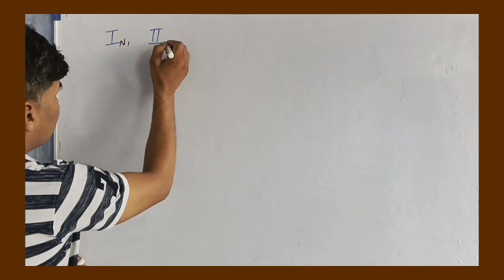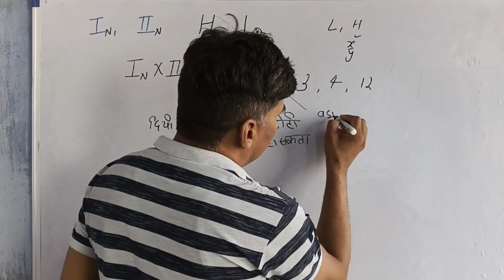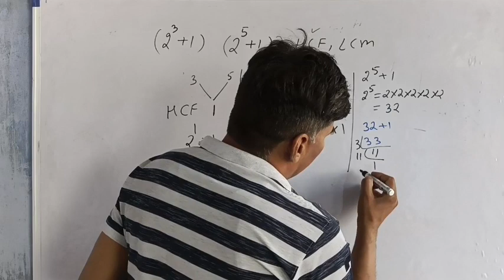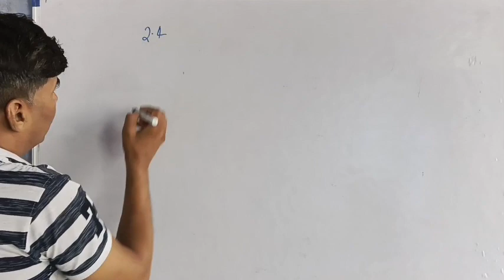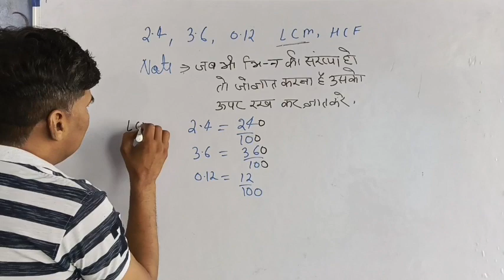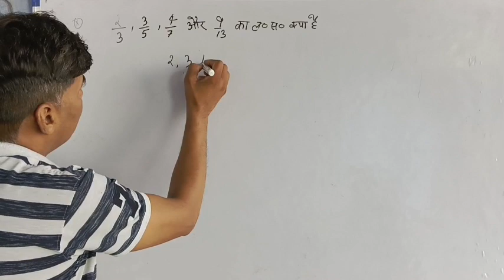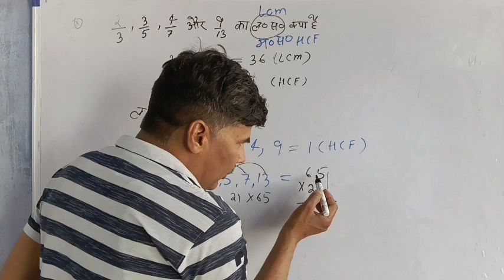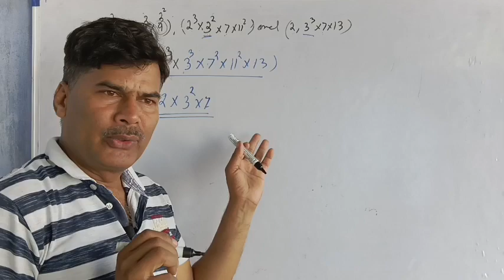LCM and HCF Most Questions and answers